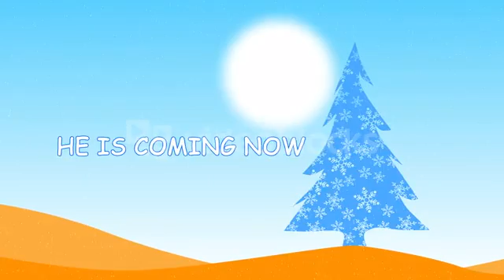AE CS4 Template: Winter Landscape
Title: AE CS4 Template: Winter Landscape
Frame Rate:29.97 fps
Duration:0:54
Alpha Channel:No
Required Plugins:None